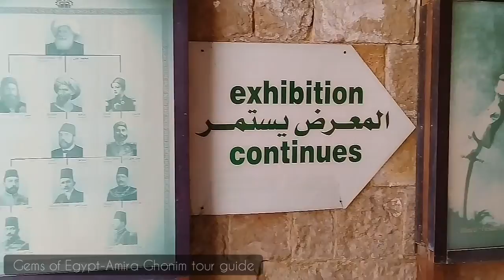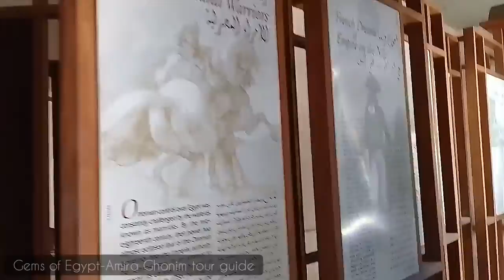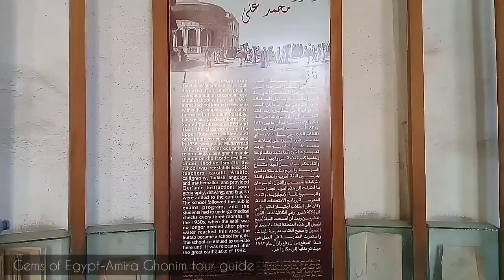School and Sabil-water fountain- of Muhammad Ali 1820 A.D. سبيل و كتاب محمد علي